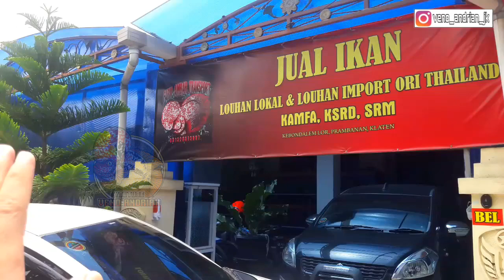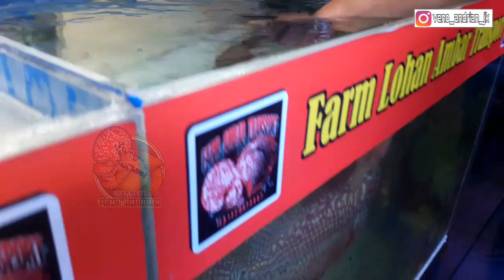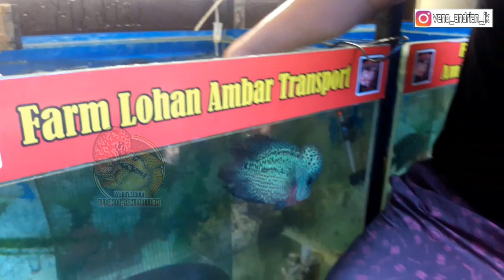LOUHAN JENONG BOOM BEGINI KOK CUMA DITARUH BASKOM| TERNYATA CARA INI YG DILAKUKAN OM AMBAR BIAR TOP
Assalamualaikum bosku
jika kalian berminat dg ikan yg ada di ambar transpot bisa hub no 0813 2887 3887